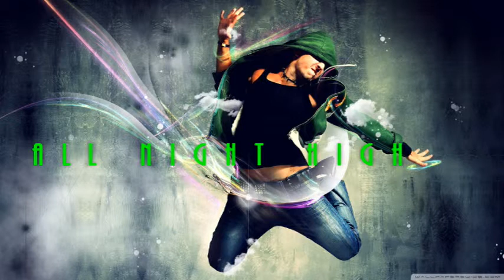Lisa Shaw - "All Night High" (Kumar ELLAWALA)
Lisa Shaw - "All Night High"
Artist: Lisa Shaw
Album: Free
Genre: House, Dance, Electronic
Release date: 10 Mar 2009